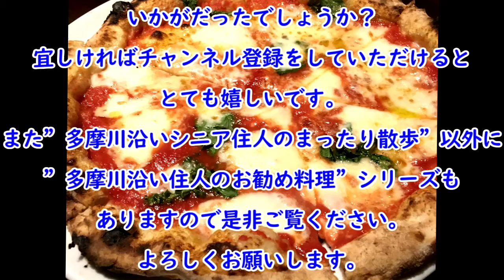【お勧め散歩実況動画】ウォーキング前の河原で朝ラーメンを作って食べる様子。早朝に食べるのはなんとも言えないいい気持。卵とネギがあれば十分満足。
”多摩川沿いシニア住人”です。

まだまだ初心者なので決してレベルの高い動画とは言えないと思いますが、
少しでも”自分も行ってみようか”というような共感をいただいたり
有益(?)な情報を得たと思っていただいたのなら幸いです。

2021年の夏休は思うように外出できない状況でした。
しかしながら散歩、ウォーキング、サイクリングは人との接触機会がそんなにないので
今の現状での余暇の楽しみ方には適していると思って続けています。
今回はTVでみた朝ラーメンの特集に触発されて自分でもやってみようと思った次第です。
日清のチキンラーメン、サッポロ一番シリーズもお気に入りですが、今回は
一番多く食べているマルちゃん正麺でやってみました。
やは外の空気や音に触れながら食事をすると、家の中で食べるよりも美味しく感じました。
本当に人間の感性は不思議なものですね。
また機会があれば、他のラーメンで他のやり方（具材）でやってみたいと思います。

今回の散歩編とは別の趣味である料理レシピを紹介している
”多摩川沿い住人のお勧め料理”編もありますので
【100均キャンプ用品シリーズ】
100均キャンプ用品でランチvol8 (ホットサンドメーカーで餃子）
【自己紹介】
大学卒業後、旅行業界一筋で65歳の定年まで全うし、
現在は一般社団法人活動に身を置きながら
趣味である”料理”、”ウォーキング＆サイクリング”、
”たまにキャンプ”を楽しんでいるシニアです。
実家が女性向けの洋服屋と喫茶店を営んでいたので料理に
興味を持つようになり、商売が多忙な夏休みの時期には
毎年山梨の田舎に預けられていたことで自然に親しむように
なった縁で中学から大学まで部活としてボーイスカウト活動に励んでいました。
このような体験が現在の趣味のルーツとなったわけです。

今回紹介させていただいた”散歩’（ウォーキング）編”のみならず
別編の”料理レシピ”でも皆さんのお役にたったり、自分でもやってみようという
きっかけになればとても嬉しく思います。

【BGM】

画像の一部
Pixabay

【お勧め散歩実況動画】ウォーキング前の河原で朝ラーメンを作って食べる様子でした。